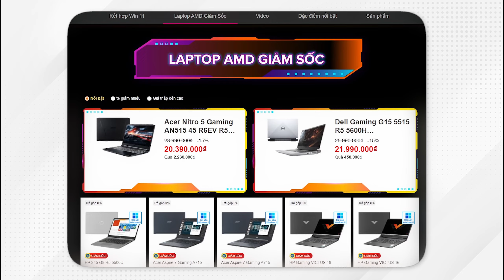Giảm Sốc Laptop Gaming CPU AMD Kìa | Thế Giới Laptop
Có thể bạn chưa biết? Từ trước đến nay, AMD luôn tập trung vào phân khúc khách hàng bình dân, giá thành mềm hơn các đối thủ trong phân khúc, đồng thời trang bị VGA, là card đồ họa tích hợp với chất lượng ổn định, tận dụng triệt để hiệu năng giúp các bạn tiết kiệm hơn so với chi phí bỏ ra. Vậy nên bạn nào cần tìm laptop gaming giá tầm trung thì chọn laptop CPU AMD là đúng luôn nha.

Link sản phẩm trong video:
1. Acer Nitro 5 Gaming
2. HP Gaming Victus 16